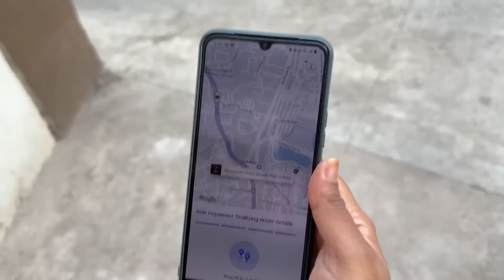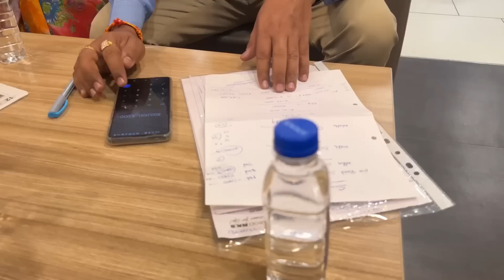My New Car || Vlog || Funkey boy Funny || Swift || Maruti Suzuki || Hyderabad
THANK YOU MOM & DAD